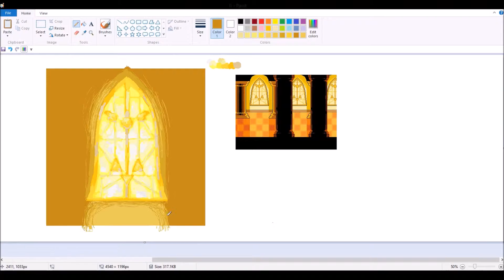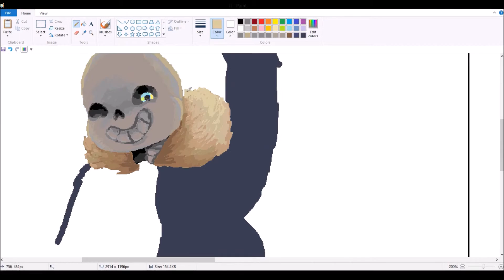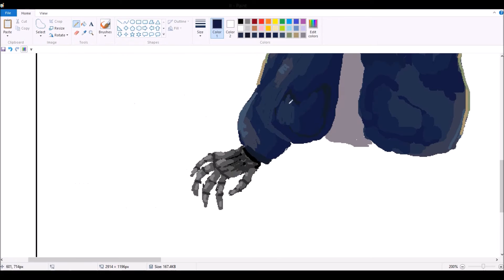speedpaint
boy :^)) ) this took so long to export.
damn thats right music lol its my cover of megalovania w/ piano boy :^^))
program: ms paint